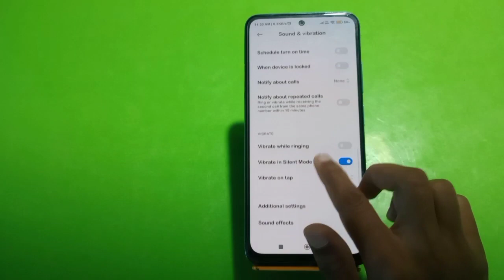How To Enable Do Not Disturb Setting In Redmi Note 12 Pro,Dnd Setting Kaise Enable Kare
How To Enabledonotdisturb Setting In Redmi Note 12 Pro,Dnd Setting Kaise Enable Kare